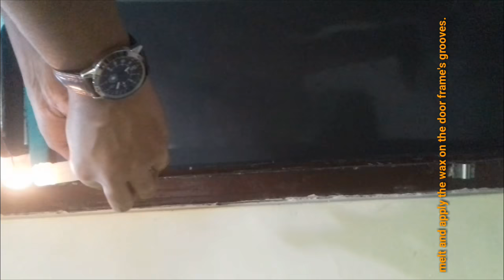How to fix a stucked | tight| swallon| door in rainy season solve in just 5 minutes. 100% no tool.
Hi friends ! In this videos i am going to give you one solution for sticky or swallon doors/ windows  caused due to moisture. You dont need any tools to fix the problem.
किया सर्दी में आपका भी दरवाज़ा बंद नहीं होराहा हैं?
ಮಳೆಯಲ್ಲಿ ಬಾಗಿಲು ಮುಚ್ಚಿ ಕೊಳ್ಳುತ್ತಿಲ್ಲವೇ
ಚಳಿ ಇಂದ ಬಾಗಿಲು ಊದಿ ಕೊಂಡಿದೆ ಹೇಗೆ ಸರಿ ಮಾಡುವುದು
ಬಾಗಿಲು ಟೈಟ್ ಆಗಿದೆ ಹೇಗೆ ಸರಿ ಮಾಡುವುದು
ಬಾಗಿಲು ಬಿಚ್ಚುತ್ತಿಲ್ಲ ಏನು ಯಪಾಯ
baarish me darwaza ful Jaye to kya kare
how to open jammed door
door problem in rainy season
# door problem in rainy season . door not opening properly.
# how to fix a swallon door
# how to fix a door thats is jammed.
# how to open stuck door
# doornotclosingopeningproperly
# tightdoorafterrain.
# easy method to open stuck door easily.
# baarish me darwaja/ darwaja band hojaye to Kya karein,
# दरवाजा बंद ना हो रहा हो तो कैसे ठीक करें
सर्दी में दरवाजा फुल गया है कैसे ठीक करें
बारिश की वजह से दरवाजा फूल गया है कैसे ठीक करें
# how to how to fix tight swollen jammed door rainy season
# candlewaxtricktojam door